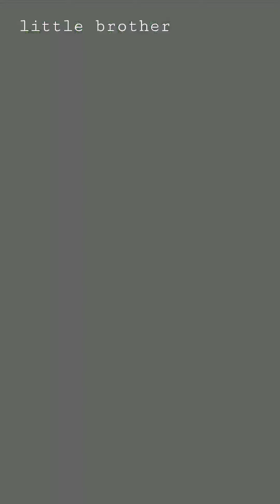Vlog Adek Kakak Bermain Air Banjir Di Hutan